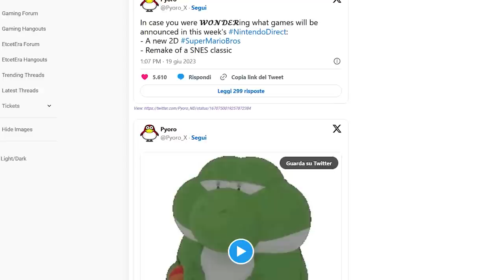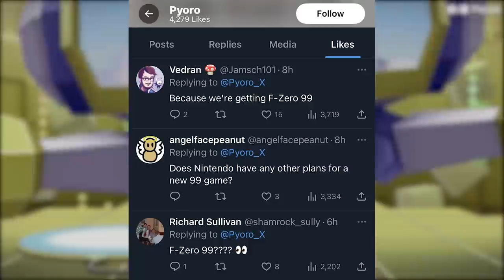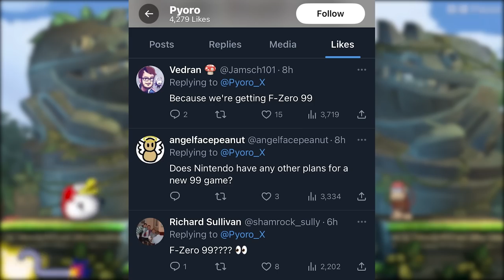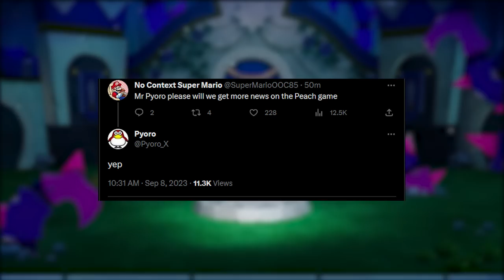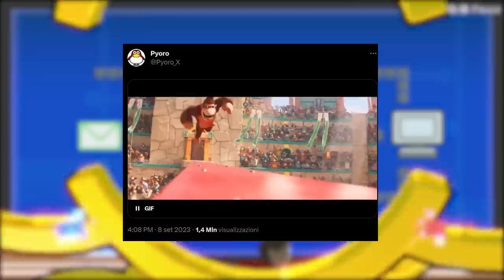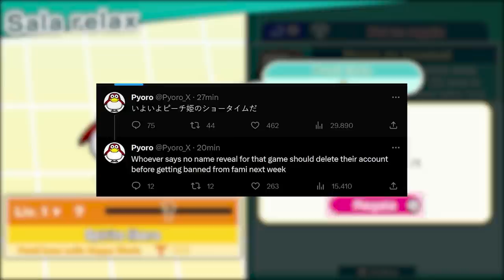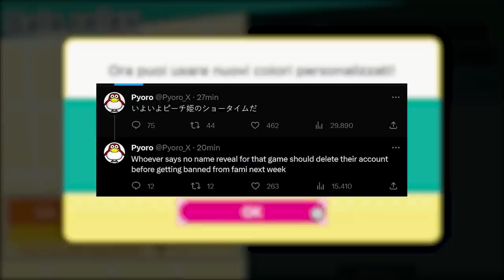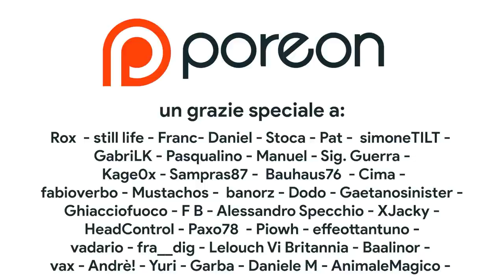Un LEAK gigantesco svela due SORPRESE del NINTENDO DIRECT! Il RITORNO di...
ATTENTI AGLI SPOILER! In questa puntata ricchissima di LEAK scopriamo quali sono i giochi protagonisti del Nintendo Direct di Settembre. Il Leaker Pyoro ha lasciato degli indizi che inequivocabilmente rimandano a due grandi ritorni su Nintendo Switch. Dopo aver preso in pieno l'esistenza di Super Mario RPG e Super Mario Bros. Wonder

00:00 ATTENZIONE SPOILER
00:56 Direct Leak
01:12 Chi è Pyoro: Storia della fonte e storia dei Leak
01:51 IL PRIMO INIDIZIO: MATLAB?!??
03:37 Una CONFERMA SCONTATA
04:23 Sponsor + LA VERA BOMBA
05:59 HYPE INGIUSTIFICATO
06:55 AGGIORNAMENTO IN TEMPO REALE
07:23 CI SARANNO ANCHE LORO?
08:31 LA DATA DEL DIRECT
08:57 OUTRO E PATREON